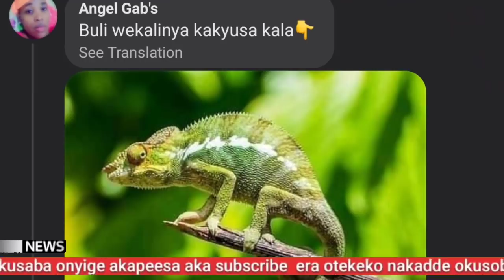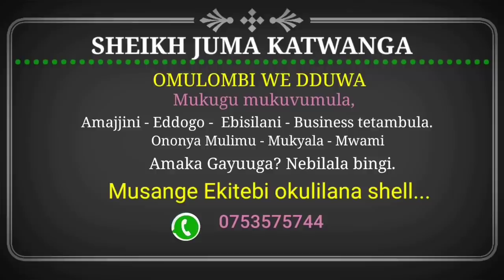Dianah Nabatanzi agaba level/Chameleon ayongede okulumya/Ritah kagwa bamutwala mu kooti/sheilah G..